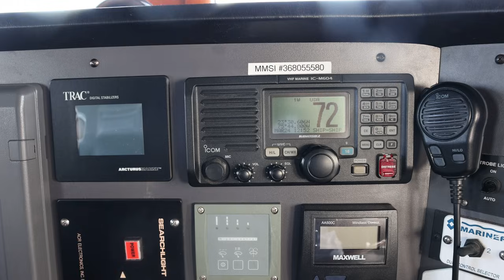We had NO CHOICE! Sketchy boat operation on a Nordhavn trawler 68 and 55! #252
Join us this week in the beautiful Bahamas. Specifically Georgetown down in the Exumas. If you watched last week then you will have seen the chaotic storm that struck striking at least 7 boats in the anchorage! A lot of damage was done but thankfully no one was hurt. After the storm we spent the next few days having a blast! Swimming, hiking and just playing. We needed that! Watch the last half of the episode if you want to see some masterful boat maneuvering! Our buddy boat had some davit trouble and needed our other buddy boats help. You will never find a community quite like the boating community. Watch to the end to see how it turns out. Thanks for tuning in guys. Can’t wait to share what we’ve been up to!!

Cheers
Brooke.

Disruptive storms
Gutter gator
Just the banjo
Echoes of eternity

Thanks to Lippert. We love being brand ambassadors for them